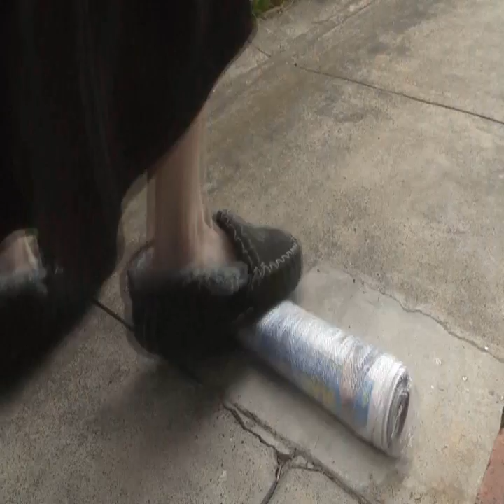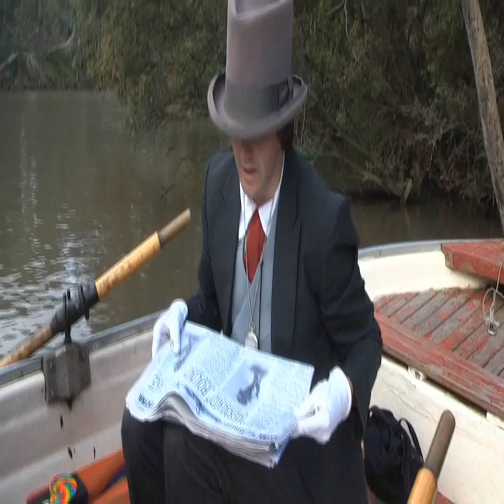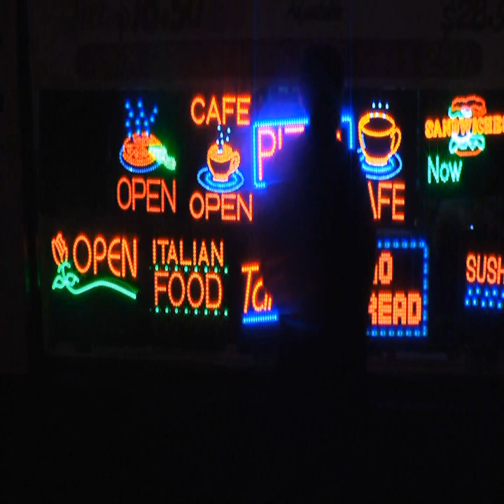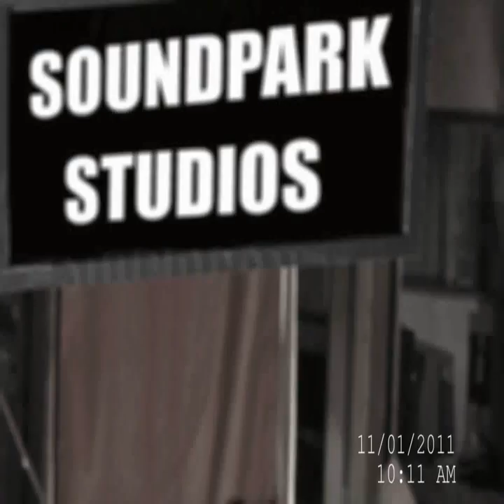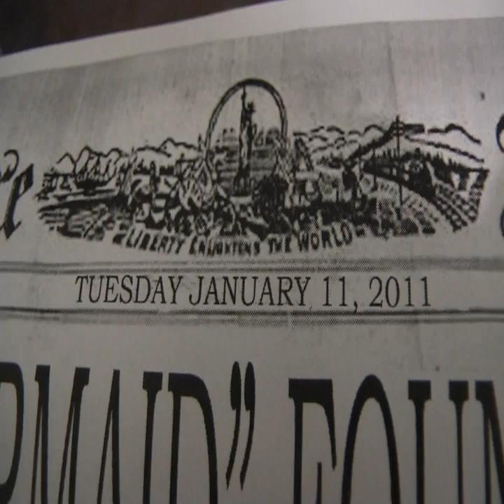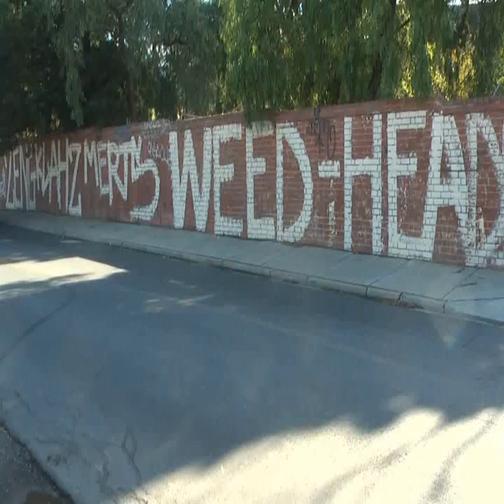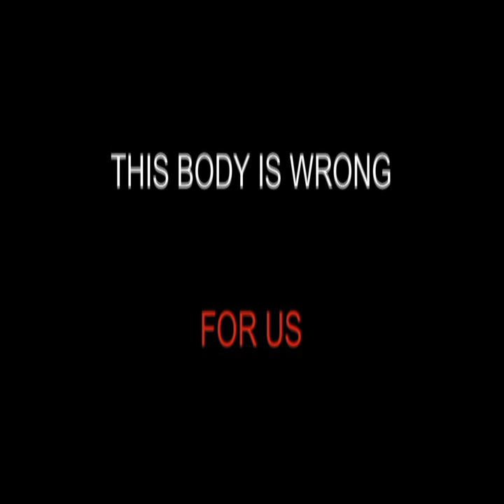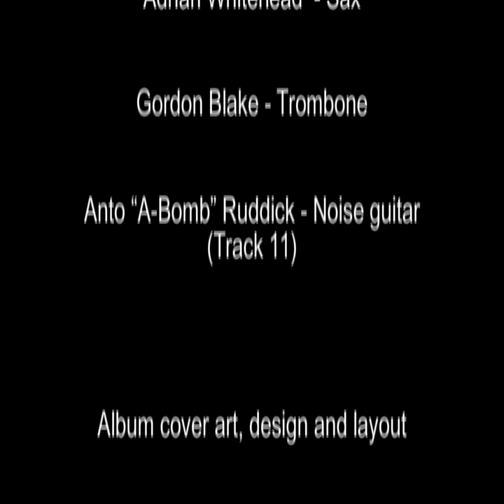This Body Is Wrong For Us (The Movie!)- Go-Go Sapien's album length cult film!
For the first time GO-GO SAPIEN are proud to make their new (album length) film "This Body Is Wrong For Us", available for public screening. The film which enjoyed a limited run of public screenings in "hip" Australian theatres features numerous Melbourne based musicians in the character roles.

The 47 minute film features the audio from the Go-Go Sapien album of the same name and draws its influences from the canon of classic sci-fi, schlock-horror B-movies and surrealist art films.

You can purchase Go-Go Sapien's album "This Body Is Wrong For Us" (which comes with a DVD of the Movie!)

Kal Salter (as Gav) -- Emily Jarrett (Gav's Wife) -- Jane Dust, Danny "Bean" Johnston, Nick Warren, Johnny Gibson, Annalise Ross, Kat Winduss, Gordon Blake, Iain Wilson & Zane Lynd (Neighbours) -- Cal Walker (The Freak) --Linda Johnston (Next Door Neighbour) -- Justin Heazlewood (French Dude) -- Jane Dust -- (French Dudette) -- Tomoko Yamaguchi  (Tokyo Lady) -- Dave Graney and Elizabeth McCarthy (as themselves) -- Jen Sholakis (Beach Corpse #1) -- Will Hindmarsh (Beach Corpse #2) -- Laura Jean (Lady On The Beach) -- Jen Sholakis (Beach Corpse #3) -- GO-GO SAPIEN (as themselves) -- Gordon Blake (Rob) -- Kat Winduss (Kate) -- Will Hindmarsh (River Corpse) -- Johnny Gibson (Deaf Street Urchin) -- Michael Fitzgerald (Freak Of The Week) -- Duncan Graham (Street Corpse) -- Liz Stringer (Old Mama) Van Walker (Papa) -- Fee Brown (Car Drivin' Neighbour)  Kim Salmon (The Law) Zane Lynd, Nick Warren, Allison Leary, Roberta Rich, Emily Jarrett, Jeff Hooker, Kat Winduss & Gordon Blake (Bloodthirsty Mob)

Written Directed, Filmed and edited by Will Hindmarsh.